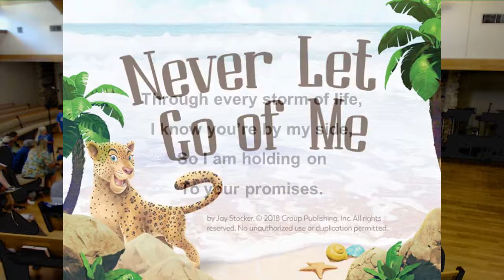Shipwrecked VBS Program ~ June 21, 2018 ~ Messiah Lutheran Church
Services on Saturdays at 5:30 and Sundays at 9:30 during Summer.